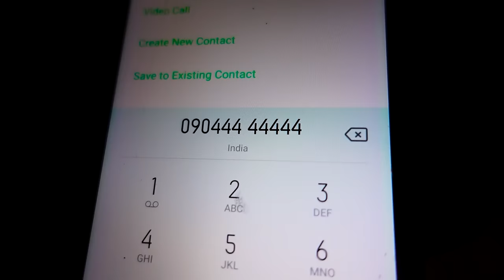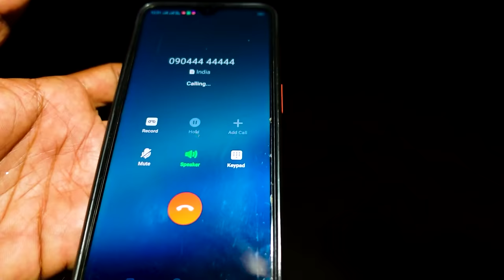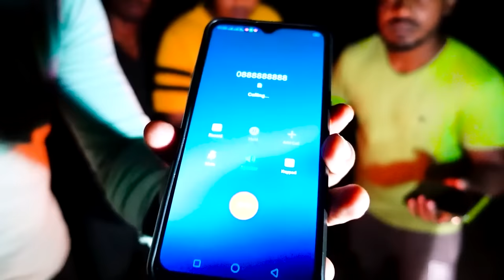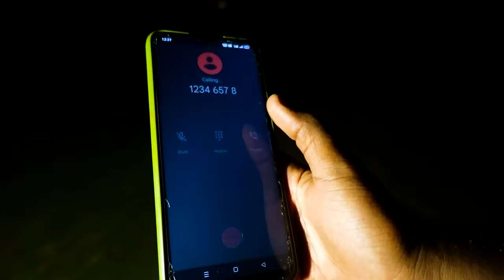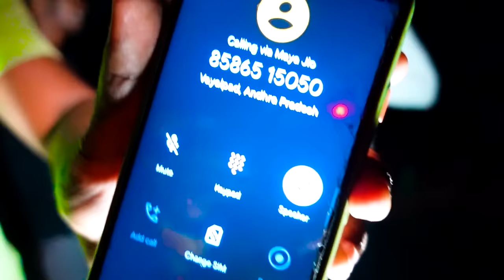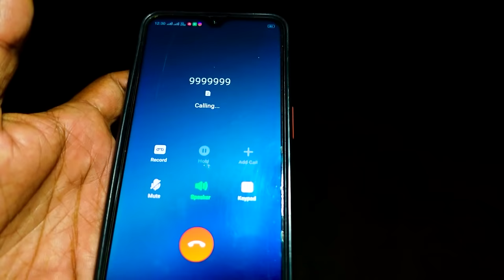Calling "Haunted NUMBERS" at 3 AM, Went Extremely Wrong | Mad Brothers